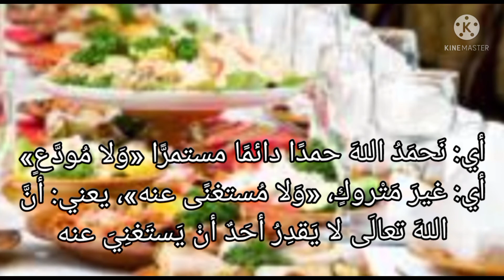دعاء رسول الله عند انتهاء الطعام